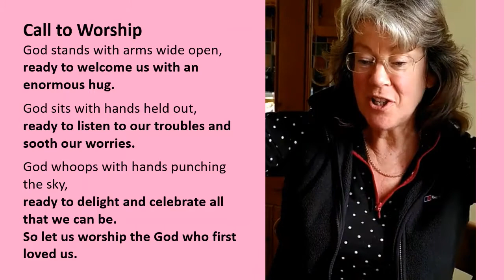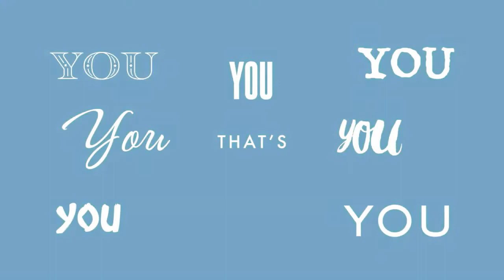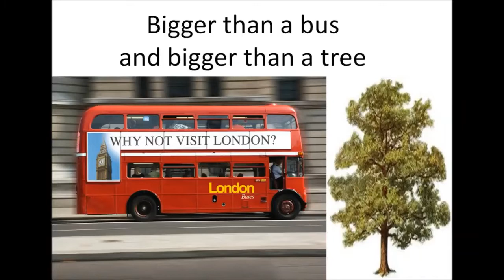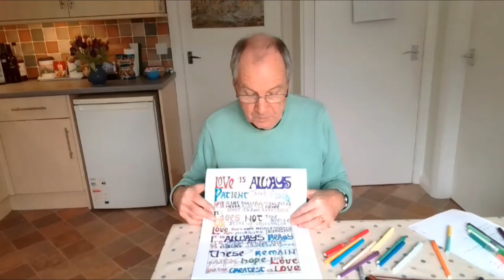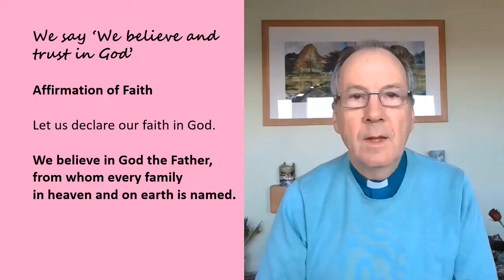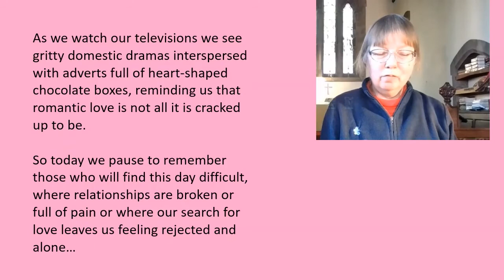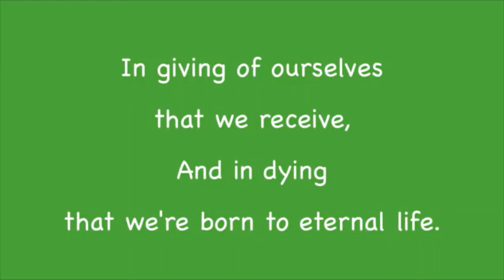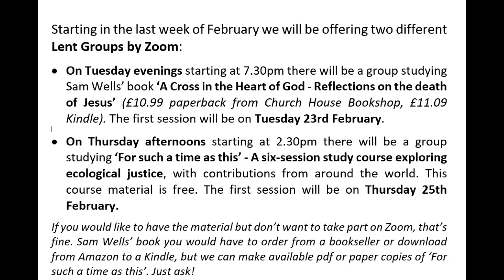Feb 14 All Age Worship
All Age Worship for Valentine's Day from the United Benefice of Morton and Riddlesden in West Yorkshire